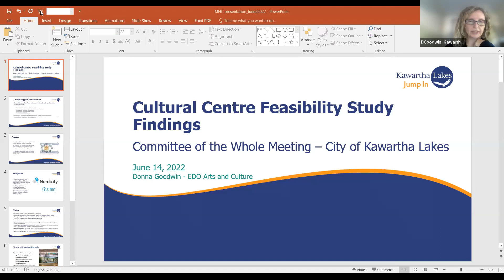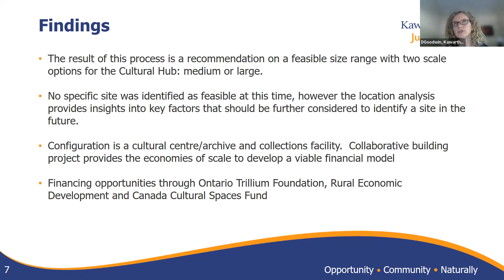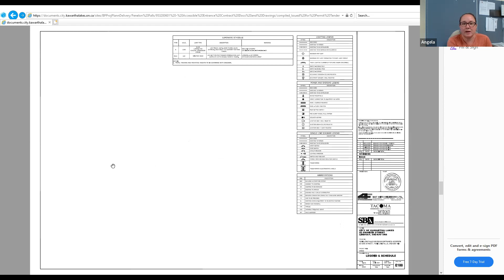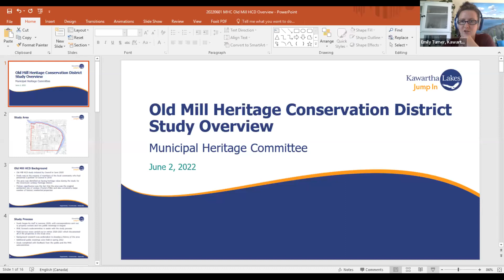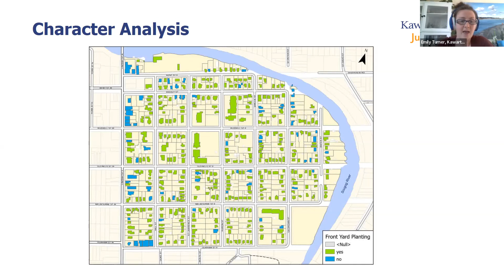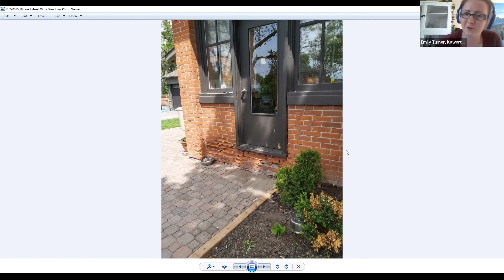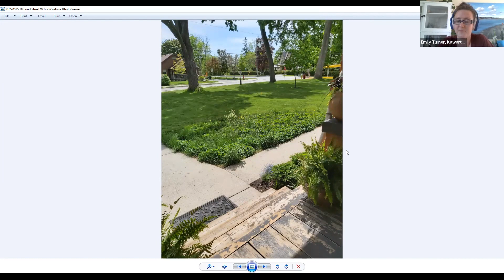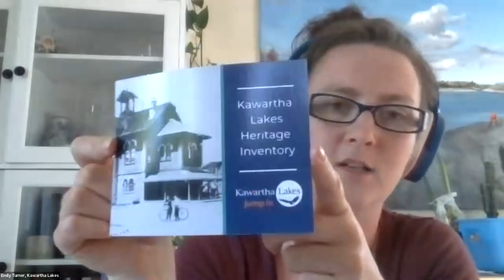Municipal Heritage Committee - June 14, 2022